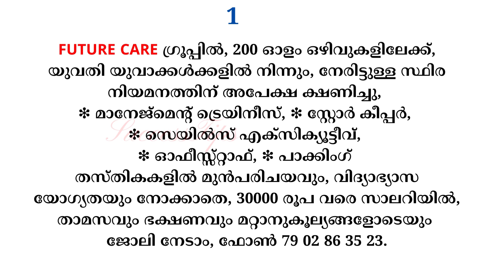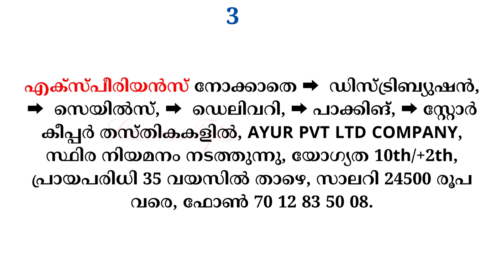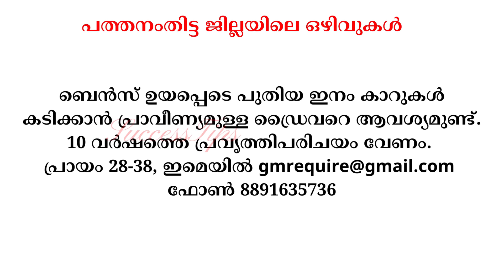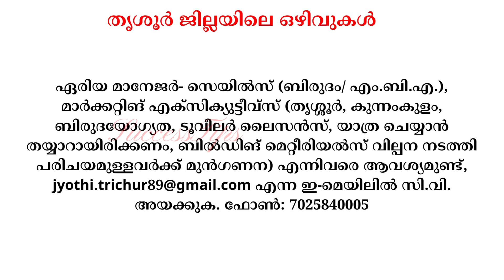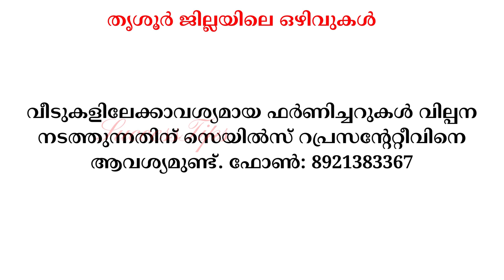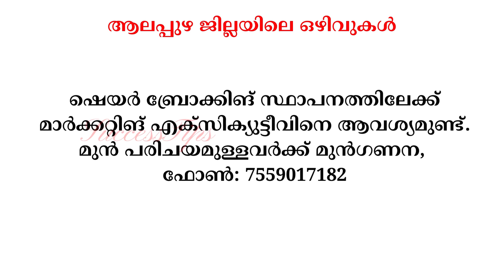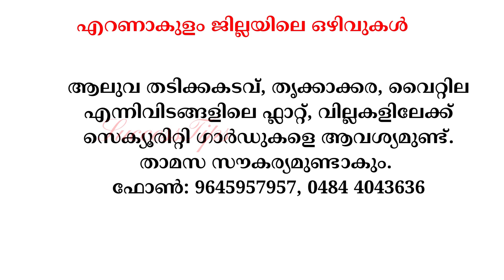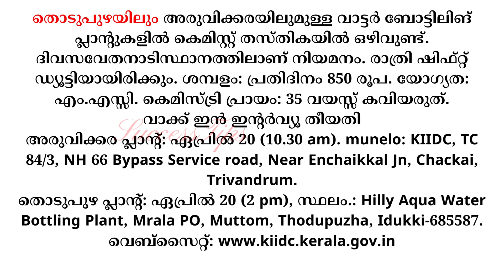job vacancy 2023 job vacancy in kerala private jobs 2023 job vacancy today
job vacancies in kerala malayalam today
job vacancy
today